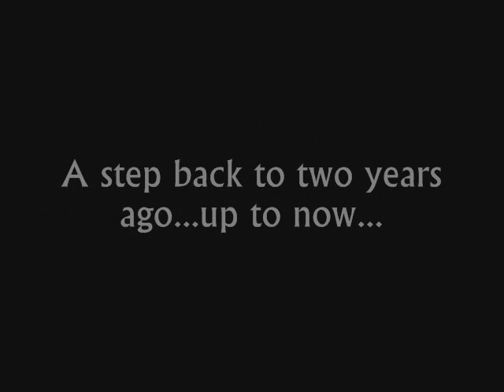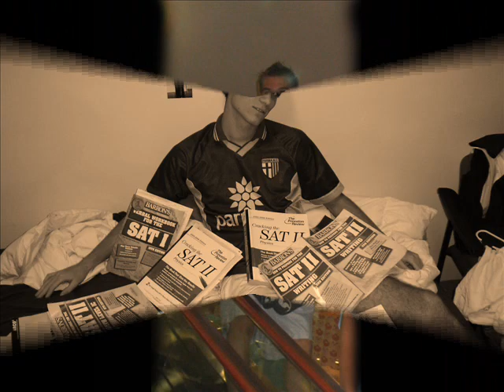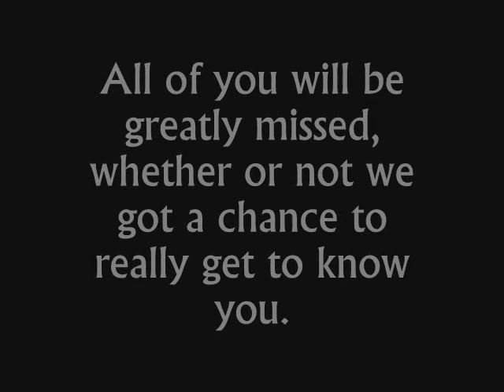UWCSEA senior house leavers' video 2005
Created by the class of 2006 boarder students for for the class of 2005 boarders at UWCSEA.